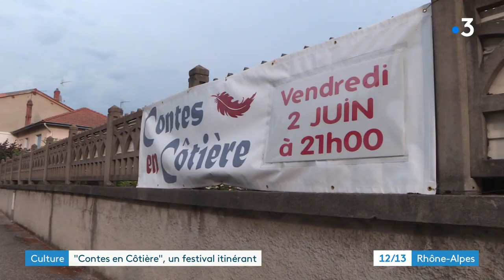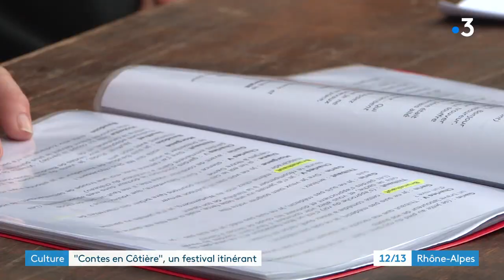Ain. Le festival "Contes en Côtière"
Au printemps, 8 villages du département de l’Ain s’affrontent... à coups de contes !
A tour de rôle, les habitants de ces villages mettent en scène des récits imaginaires, qu’ils présentent au public. Cela donne un festival itinérant. Reportage Franck Grassaud et Bénédicte Millaud

Retrouvez-nous sur :
Notre site web